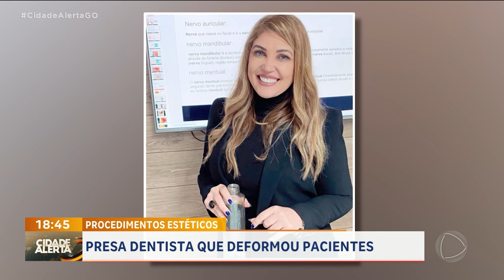PROCEDIMENTOS ESTÉTICOS: PRESA DENTISTA QUE DEFORMOU PACIENTES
UMA DENTISTA FOI PRESA, PELA POLÍCIA CIVIL, SUSPEITA DE DEFORMAR PACIENTES.